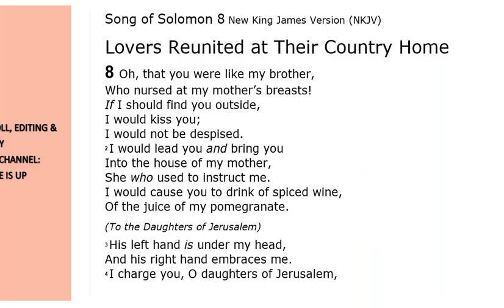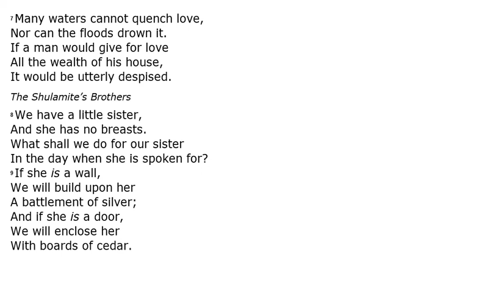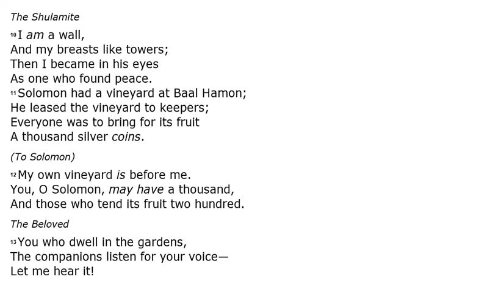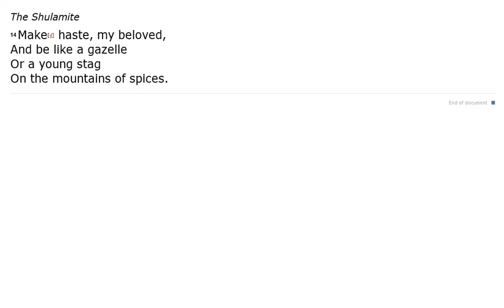Song Of Solomon 8 - NKJV (Audio Bible & Text)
Song Of Solomon 8 - NKJV | Audio Bible & Read Along Text.

Sometimes this 22nd book of The Bible is known as "Song of Solomon", and sometimes it is known as "The Book of The Songs of Solomon". In this video you can listen to Song of Solomon 8 Audio Bible.